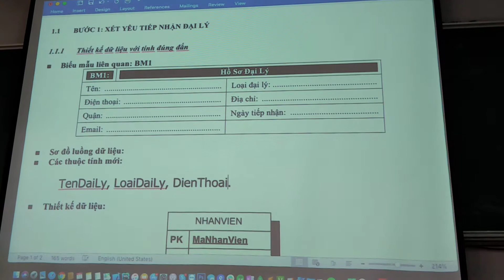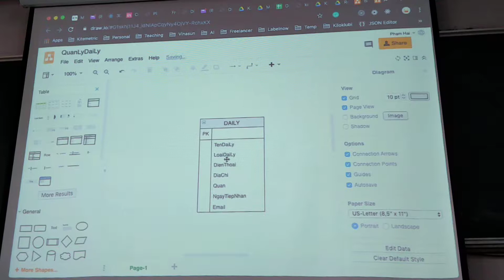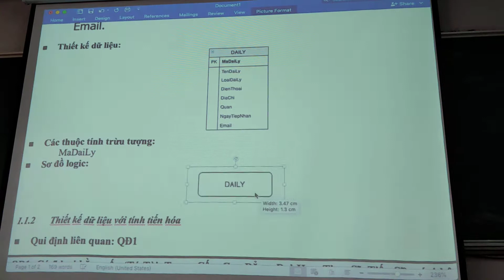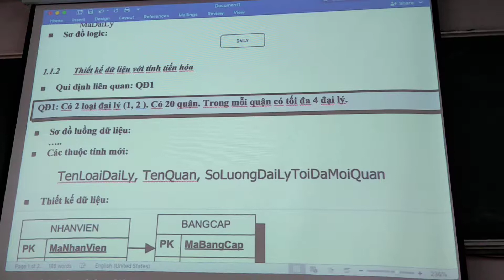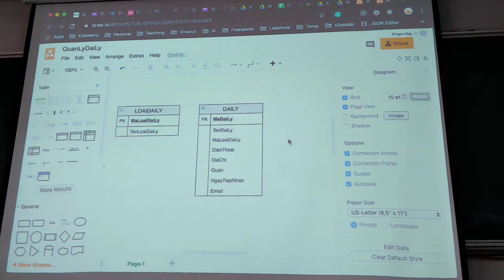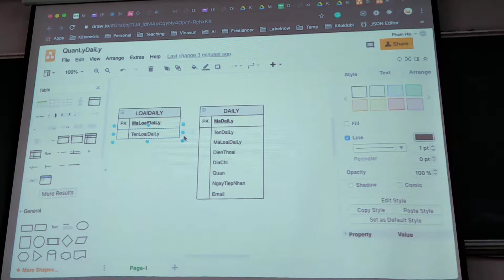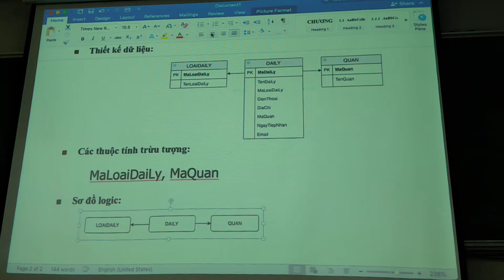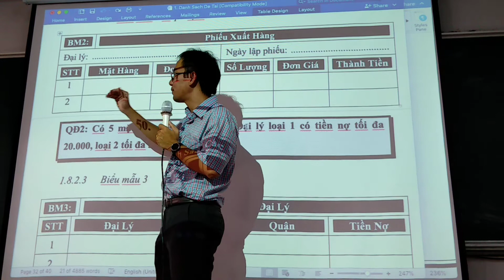Lập trình ứng dụng quản lý_Lý thuyết tuần 10 (12/11)(P1)